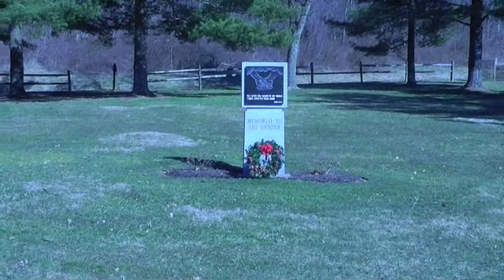Ms. Penn Skit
Ethan Frome